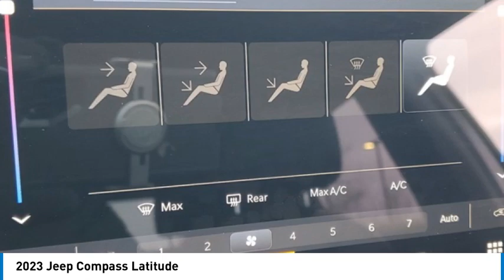2023 Jeep Compass P24051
2023 Jeep Compass Latitude

2093 S Van Dyke Rd

Recent Arrival! *AWD, *No Accidents, *One Owner.brbrCertified. FCA US LLC Certified Pre-Owned Details:brbr  * Powertrain Limited Warranty: 84 Month/100,000 Mile (whichever comes first) from original in-service datebr  * Roadside Assistancebr  * Vehicle Historybr  * Warranty Deductible: $100br  * Transferable Warrantybr  * 125 Point Inspectionbr  * Limited Warranty: 3 Month/3,000 Mile (whichever comes first) after new car warranty expires or from certified purchase datebr  * Includes First Day Rental, Car Rental Allowance, and Trip Interruption Benefits. SiriusXM 3 month trial subscriptionbrbrbrClean CARFAX. CARFAX One-Owner. Odometer is 762 miles below market average! 24/32 City/Highway MPG 2023 Jeep Compass Latitude Billet Silver Metallic Clearcoat 4WD 8-Speed Automatic 2.0L I4 DOHC